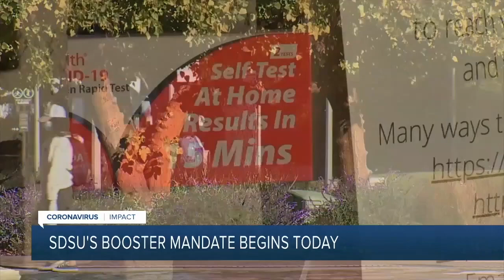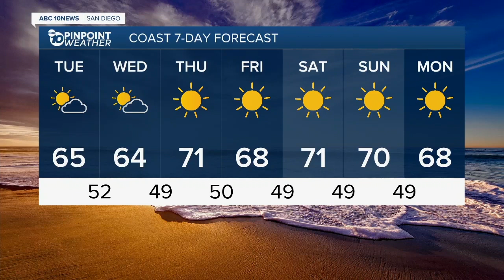ABC 10 News San Diego KGTV Latest Headlines | January 18, 7am